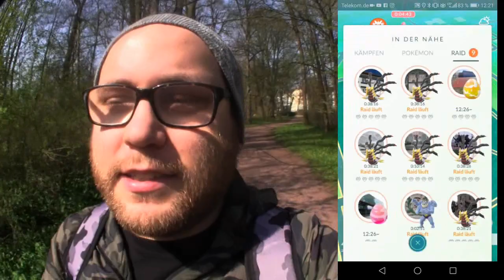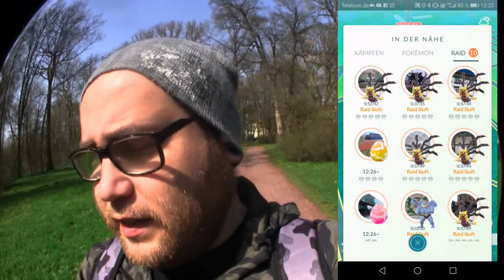Das war die 2. legendäre Bierpause ... | Pokémon GO Deutsch # 269